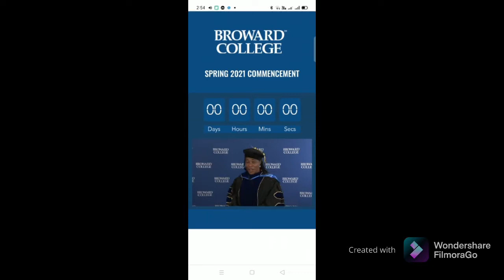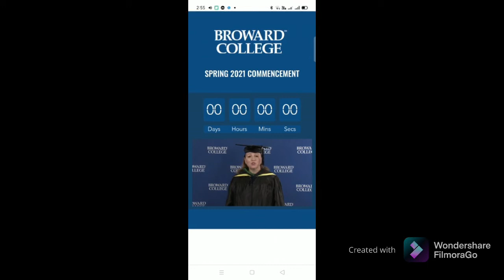Nursing Graduation 2021!!!!Congratulations!!!!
This video is about a nursing graduation ceremony In the US during the pandemic.